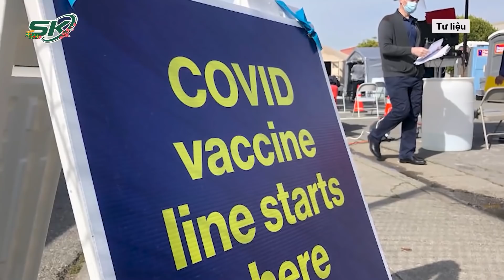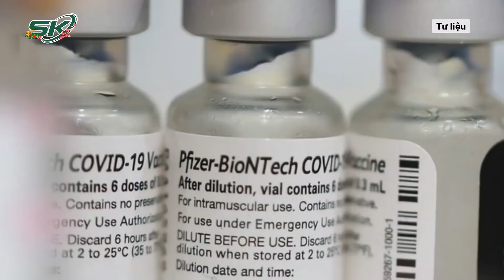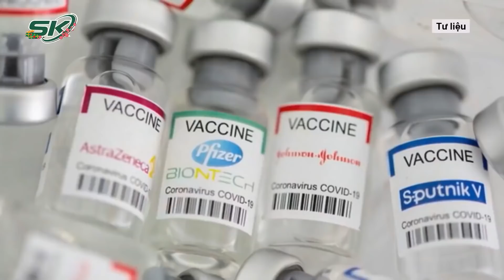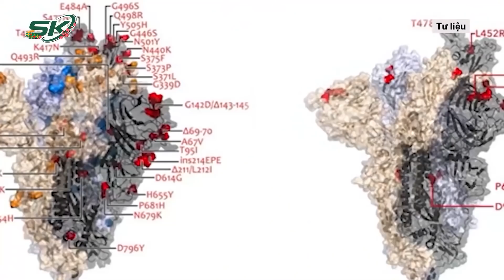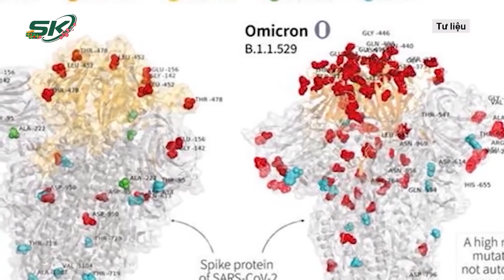NÓNG: Trung Quốc Phát Hiện Covid-19 Trên Bao Bì Thực Phẩm | SKĐS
SKĐS | Các nhà chức trách Hong Kong (Trung Quốc) cho biết họ tìm thấy virus SARS-CoV-2 trong các mẫu đóng gói nhập khẩu thịt bò đông lạnh từ Brazil và da lợn đông lạnh từ Ba Lan, đồng thời cam kết sẽ tăng cường kiểm tra thực phẩm nhập khẩu.

Mời quý vị và các bạn xem thêm: Bàng Hoàng Vụ Án Sát Hại Vợ Sau Câu Nói: “Mày Biết Tội Của Mày Chưa?”